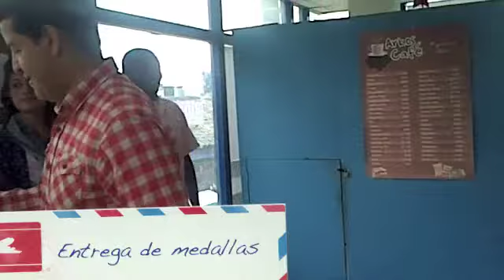ARKOS UBATE reconocimeitnos Izada de bandera octubre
ARKOS UBATE reconocimeitnos octubre